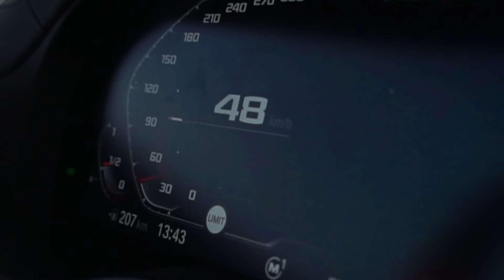🎥ПОДОСПЕЛ ВИДЕООТЧЕТ С 4 ЭТАПА ЛЮБИТЕЛЬСКОГО КУБКА NRING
Фотографии вы уже видели, а теперь пришло время для крутецкого ролика.

Наша команда безумно скучала по этой ламповой обстановке старых друзей и новых знакомств, а вы, провели этот день на все сто?

📨Ждем повествования во всех красках и делимся отчетным роликом перед финалом, который пройдет уже завтра. Заранее отвечая на главный вопрос: «Да, подать заявку на участие ещё можно и лучше сделать это прямо сейчас и прямо